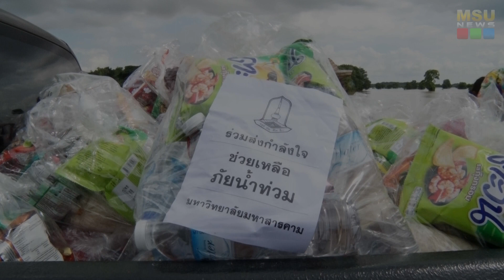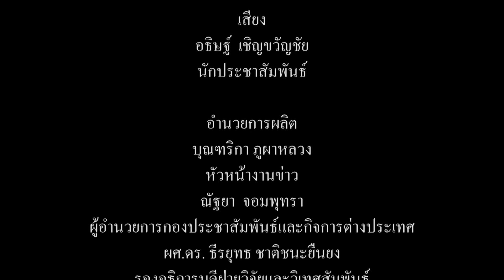มมส มอบสิ่งของช่วยเหลือผู้ประสบภัยน้ำท่วม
วันที่ 7 กันยายน 2562 มหาวิทยาลัยมหาสารคาม นำโดย รองศาสตราจารย์ ดร.ประยุกต์ ศรีวิไล ผู้รักษาราชการแทนอธิการบดีมหาวิทยาลัยมหาสารคาม พร้อมด้วย ผู้บริหาร บุคลากร และนิสิตมหาวิทยาลัยมหาสารคาม ลงพื้นที่เพื่อมอบถุงยังชีพ ข้าวสาร อาหารแห้ง น้ำและยารักษาโรค ช่วยเหลือผู้ประสบภัยน้ำท่วม ในพื้นที่บ้านเจริญสุข คุ้มวงษ์โต ชุมชนศรีมหาสารคาม จังหวัดมหาสารคาม และลงพื้นที่อำเภอเสลภูมิ จังหวัดร้อยเอ็ด (บ้านคอกควาย, บ้านนาดี, บ้านหนองแห้ว, บ้านกกกอก, บ้านท่าเยี่ยม, บ้านนาแซง และบ้านกกทัน) ซึ่งได้รับผลกระทบจากพายุโพดุล และพายุคาจิกิ ทำให้น้ำหนุนสูง

ภาพ/ข่าว : อภิราม ทามแก้ว
วิดีโอ / ตัดต่อ : นายอธิษฐ์  เชิญขวัญชัย
เสียงบรรยาย : นายอธิษฐ์  เชิญขวัญชัย